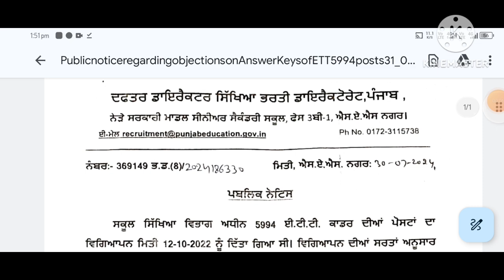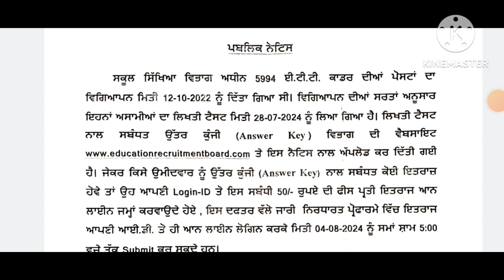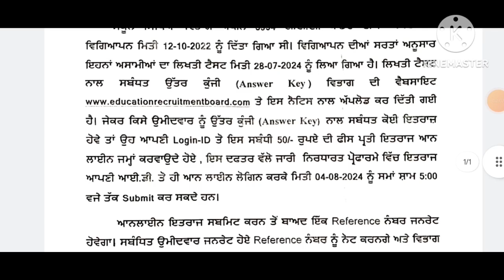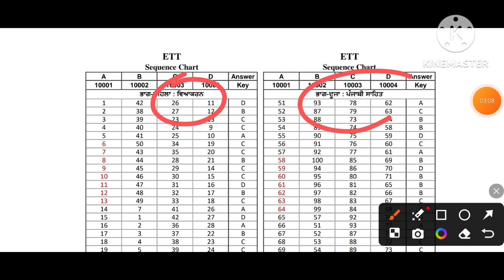ETT 5994 Answer key out 2024 | ett Punjabi paper answer key out | ett answer key objection kiwe krye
Thanks 👍